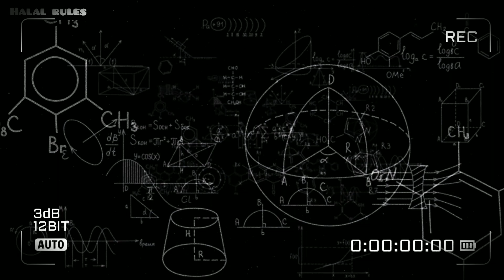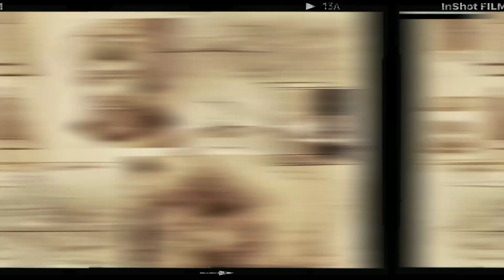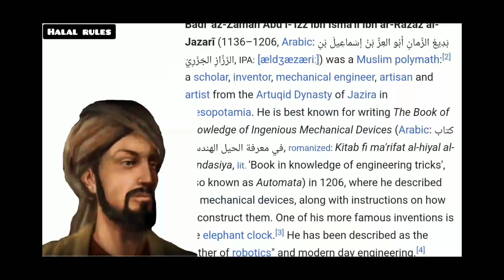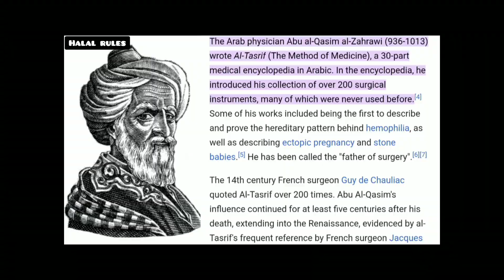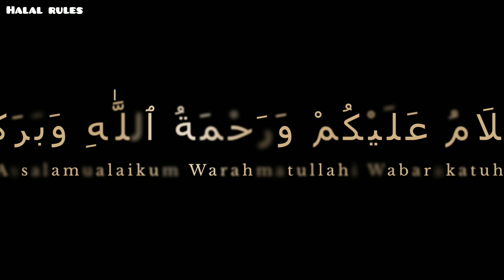Inventions of muslims | मुसलमानों के आविष्कार | Inventions of muslim scientists | science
HuBismillah Ar-rahmaan Ar-raheem
Assalamualaikum friends

Muslims have made significant contributions to various fields, including science, technology, mathematics, and medicine, shaping the course of human history. Here are some notable inventions and discoveries.

1. Hospital (Ahmed ibn Tulun, 9th century)
2. Pharmacy (Al-Razi, 9th century)
3. Surgical instruments (Al-Zahrawi, 10th century)
4. Medical encyclopedia (Ibn Sina, 11th century)

5. Water clock (Al-Jazari, 12th century)
3. Automaton (Al-Jazari, 12th century)
4. Camera obscura (Ibn al-Haytham, 11th century

*Influential Muslim scientists:*

1. Ibn Sina (Avicenna)
2. Ibn Rushd (Averroes)
3. Al-Khwarizmi
4. Al-Razi
5. Ibn al-Haytham

These inventions and discoveries have had a profound impact on the development of modern science and technology.

Would you like to know more about a specific invention or scientist?

Part two soon 🔜.